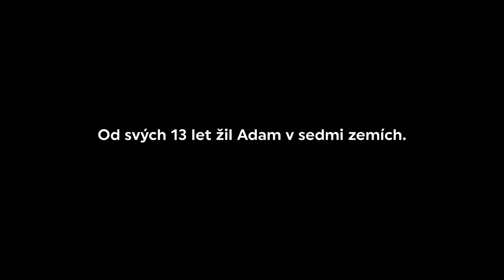Nejlepší český hráč nejrychlejšího sportu na světě | ADAM MENDREK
Cesta Adama Mendreka, kterou ho provádí jeho motto "Kdo chce hledá způsoby, kdo nechce hledá důvody.".